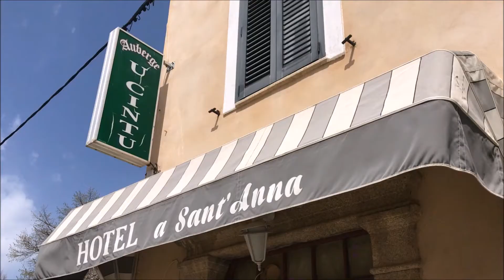È campà quì in Niolu 1/5 : Valérie et Marie Albertini, restauratrices et hôtelières à Albertacce